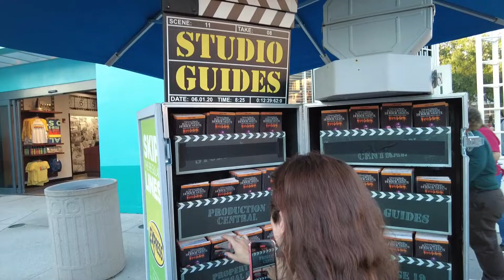NUNCA vayas SOLO!!! Halloween HORROR NIGHTS 2022 + Casas de terror + Scare zone + snakcs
Sin duda la fiesta de Halloween de Universal tiene mis respetos jaja el terror se vive a mil y nadie se salva de un gran susto. Recuerda "Nunca vayas solo".
✈✈ Deseas VIAJAR a los parques DISNEY o UNIVERSAL STUDIOS?  Me encantaría ayudarte a cumplir tu sueño! Mi nombre es Fiorella y soy AGENTE CERTIFICADA por @VIVAORLANDO y estoy acá para ayudarte a planificar tus vacaciones mágica ¿Qué mejor que te ayude un agente de Disney para visitar sus parques?

👉Te invito a mi Instagram @fiore.viajesmagicos para más información.
😜 Ver mis Tik toks en @fiore.viajesmagicos
✨Y ver mi CANAL DE YOUTUBE para contenido completo.